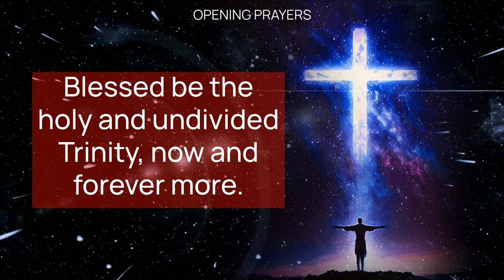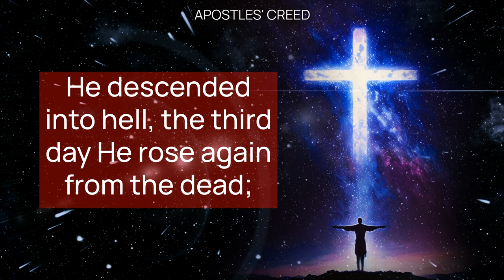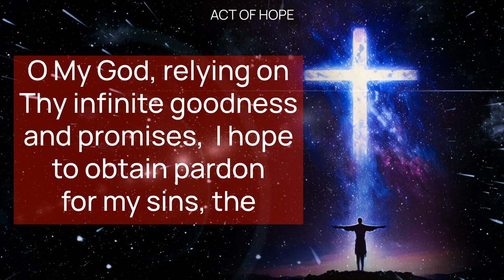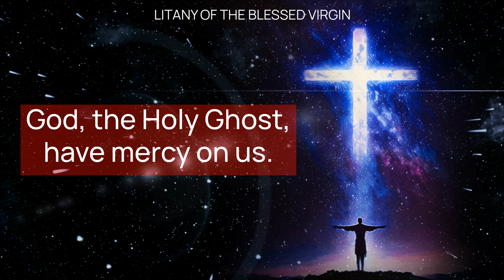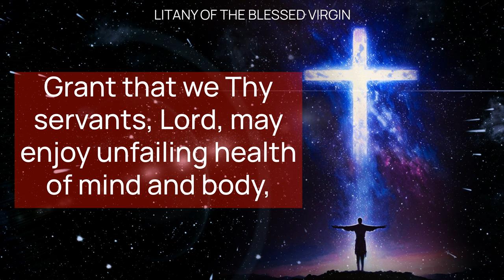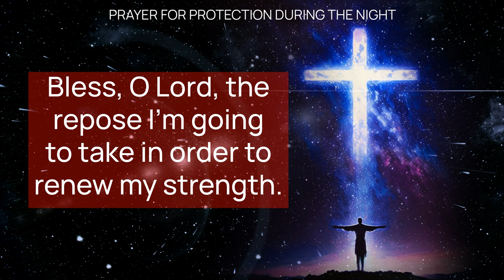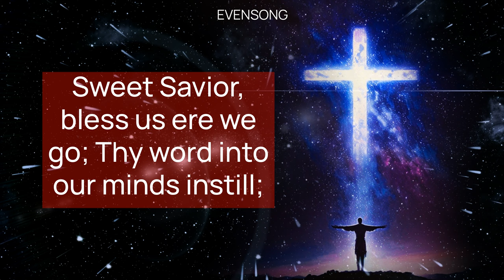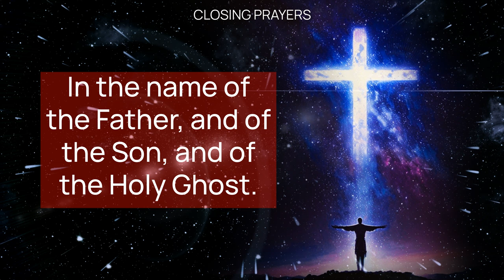FRIDAY NIGHT PRAYERS in the Catholic Tradition • (Evening, Bedtime) • SEP 27 | HALF HEART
Friday Evening Traditional Catholic Prayers with HALF HEART and the Wisdom of Fulton Sheen.

Friday Evening Prayers: Traditional Catholic Night Prayers with Devotionals

Friday Evening Prayers: A Night of Reflection and Devotion

Join us for Friday Evening Catholic Prayers, where we draw wisdom from Fulton Sheen and embrace the sanctity of Divine love through traditional Catholic Night prayers. This Friday Evening Catholic Bedtime prayer session includes the Our Father, Hail Mary, acts of Faith, Hope, Charity, Contrition, and various other devotions including the Litany of the Blessed Virgin Mary. We also offer Catholic Evening Prayers for the faithful departed, a happy death, and protection during the night. The Catholic Church honors Our Lady of Sorrows in September; remember to pray the Rosary daily. End your day focusing on Jesus and seeking His light in life's journey.

00:00  EVENING CATHOLIC PRAYERS
01:04 ADORATION:
01:46 OUR FATHER
03:18 APOSTLES' CREED
04:18 THE CONFITEOR
05:29 EXAMINATION OF CONSCIENCE
05:43 ACT OF FAITH
06:27 ACT OF HOPE
06:48 ACT OF CHARITY
07:14 ACT OF CONTRITION
07:50 LITANY OF THE BLESSED VIRGIN
12:44 PRAYER FOR THE FAITHFUL DEPARTED
13:17 PRAYER FOR A HAPPY DEATH
13:47 PRAYER FOR PROTECTION DURING THE NIGHT
15:23 PSALM 129 - DE PROFUNDIS
17:25 EVENSONG
19:34 EJACULATION AND SIGN OF THE CROSS
20:08 HALF HEART